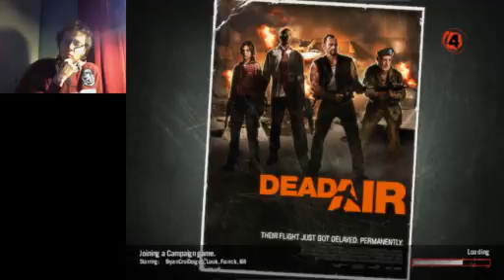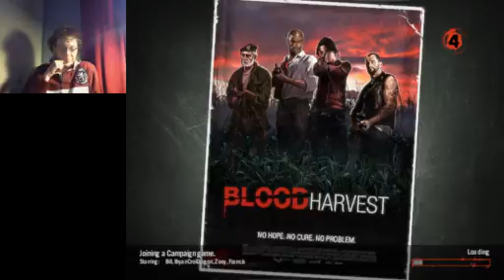L4D2 Day 3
We return to our L4D2 streaming with a little bit of failure. The music comes from a "Game of Thrones" mod and the guns are meant to look like they come from "Minecraft."